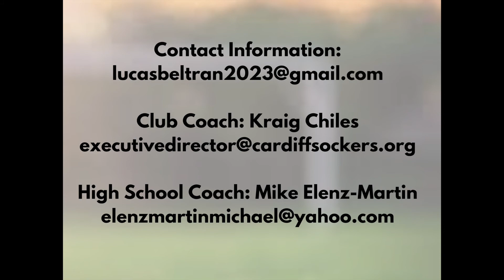May 28 June 7 Highlights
Lucas Beltran 2023 - Man City Cup 2022, Rebels Showcase 2022, and Loyal Select June highlights